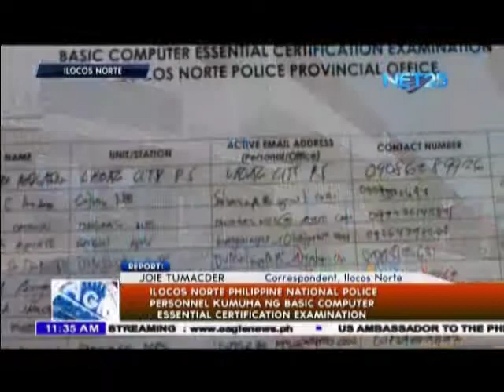PNP sa Ilocos Norte, sumailalim sa computer examination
Sa kagustuhan ng Ilocos Norte na lalo pang paigtingin ang kaalaman ng mga pulis sa naturang rehiyon, sumailalim ang mga miyembro ng Philippine National Police sa Ilocos Norte sa isang basic computer essential certification.